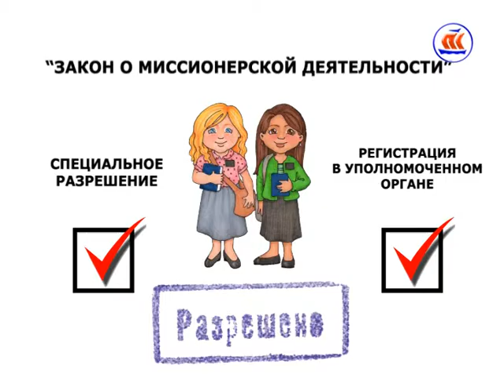"Другой формат", выпуск № 19.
В этом выпуске:

На прошлой сессии областного собрания депутатов не был принят закон, который должен был установить форму предоставления заявления в случае возникновения так называемого конфликта интересов у депутатов законодательных органов регионов.

Соответствующий Федеральный закон, устанавливающий понятие «конфликта интересов», был принят Госдумой еще в сентябре 2015 года.

На минувшей сессии у региональных депутатов возникло множество вопросов о предлагаемом законопроекте, ведь фактически конфликт интересов может вызвать даже голосование по увеличению детских пособий или льгот ветеранам труда, ведь у многих депутатов есть дети и родители со званием ветерана труда.

Было решено создать согласительную комиссию, которая поможет проследить все нюансы принимаемого законопроекта. А что думаете вы по этому поводу? Голосование – на главной странице ИА "Двина-Информ"